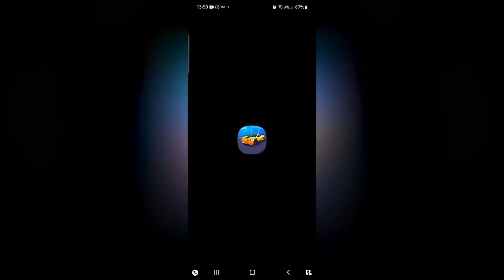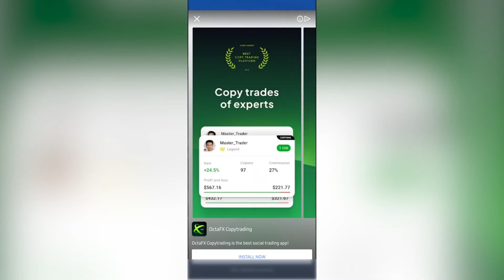Race Master 3D: Car Racing | SayGames Ltd | Level 01 to 10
Play Store Gamesters found it faster, furious and super fun racing game!

🥇 Hard to keep track: 33 unique levels with a huge range of different surfaces and obstacles to race over and around at breakneck speed. Plus 8 different bosses in specially tricked out cars ready to make your ride even more hair-raising.

🥇Racing all over the world: 7 different locations with different track characteristics and richly detailed backdrops, decorated with ramps and tunnels with 14 different neon illumination designs, ensuring there’s always something to look at out the window.

🥇What’s in your garage? 7 classic sports cars to collect and customize as you race through the levels in the game. Place high in every race to earn more cash, tune your car’s engine for ultimate speed, acceleration and handling, add exciting accessories and choose between 15 different paint jobs to really pimp your ride.

🥇 Hear me roar: who needs music when you have the roar of high-performance engines, the screech of tires and the crunch of colliding metal? Enjoy the rich sound world of Race Master 3D alongside simple but striking graphics and spectacular crash effects that’ll shake your bones every time you come spinning off the track or grind to a thudding halt.

Keep Race Master 3D in your pocket and you’ll have instant access to awesome driving thrills anytime, any place and anywhere, trying again and again to reach the podium despite a series of increasingly surreal and testing obstacles that come rushing at you down the track in a crazy, colorful whirl.

Version
3.4.0